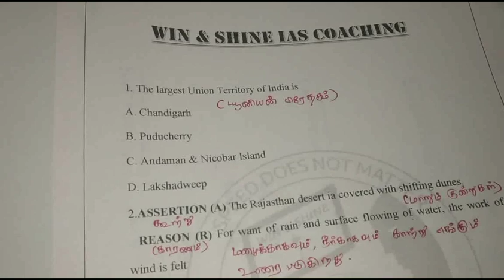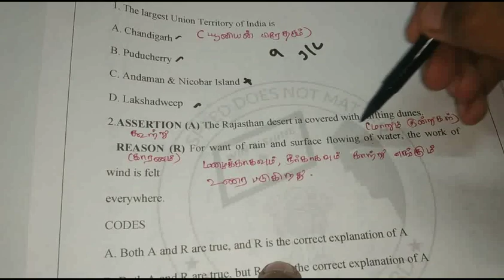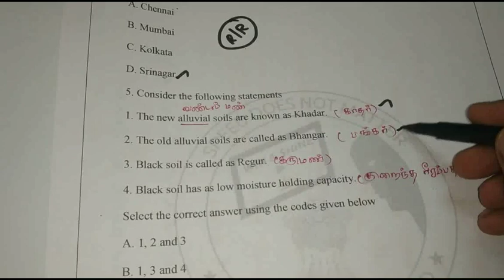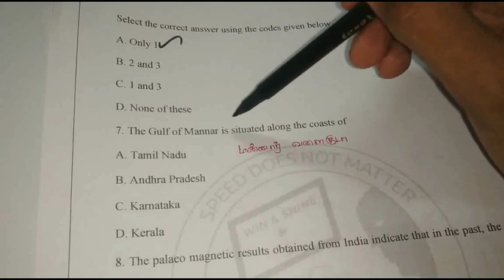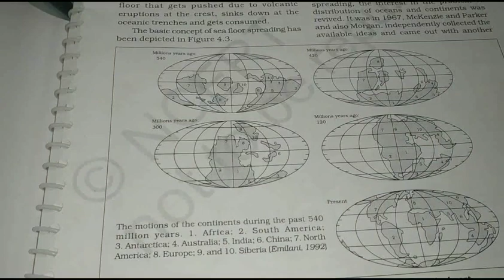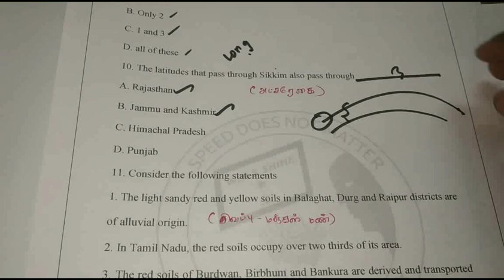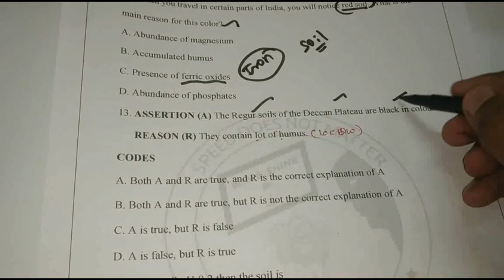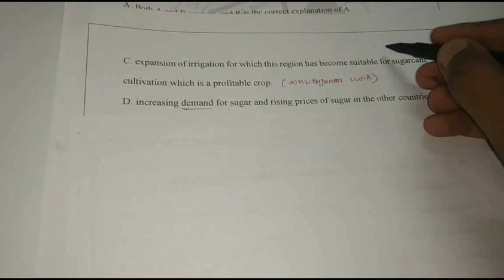Indian Geography|Geography test questions|Tnpsc Geography|upsc Geography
Indian Geography|Geography Test Questions|Indian Geography Test Questions in Tamil